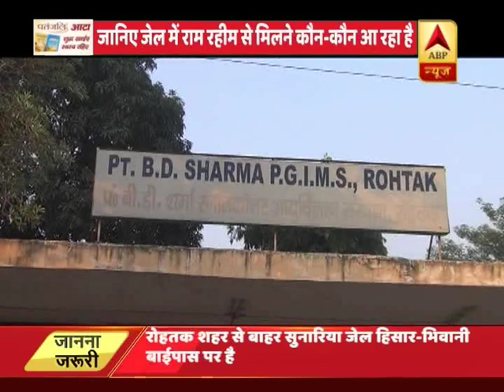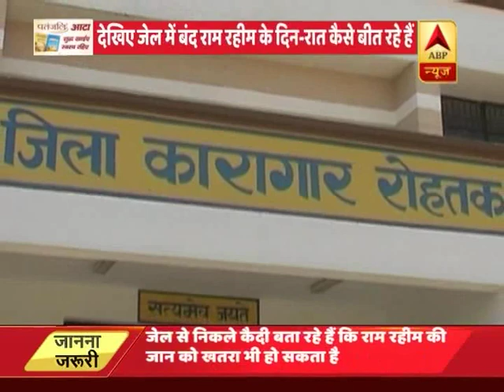unknown | ABP News Hindi